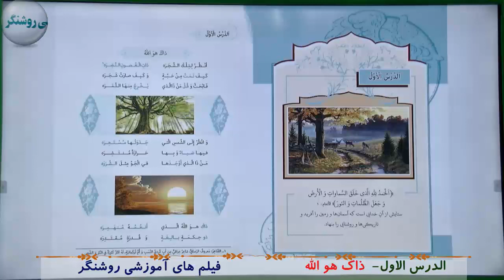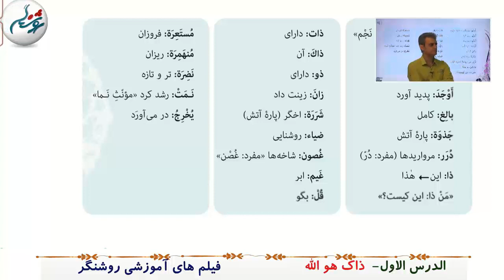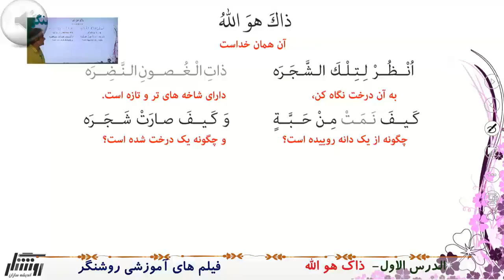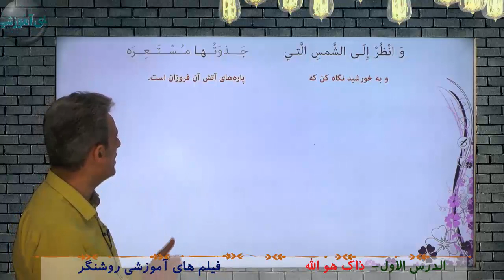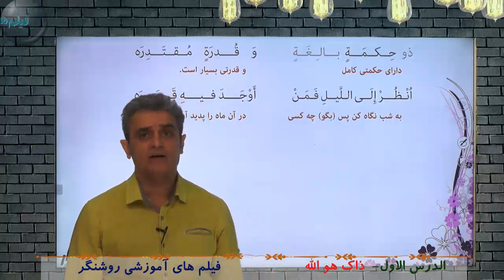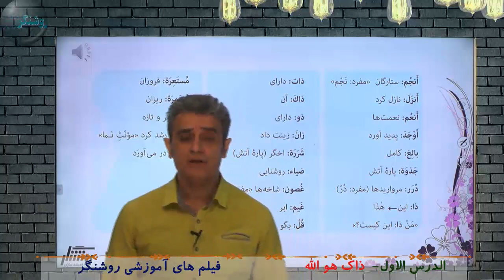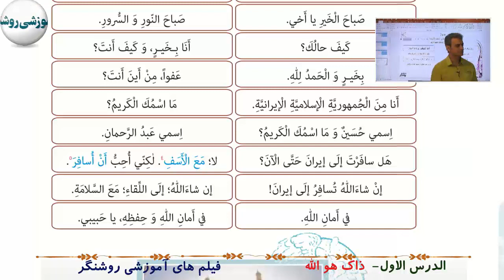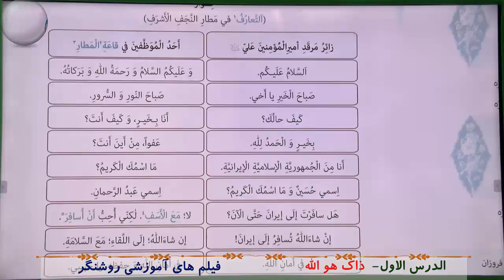آموزش زبان عربی 1 پایه دهم دوره دوم متوسطه - درس اول - جلسه اول ( ترجمه - ذاک هو الله)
آموزش زبان عربی 1 پایه دهم دوره دوم متوسطه- فیلم های آموزشی روشنگر
- ثبت نام درمدرسه آنلاین روشنگر( ریافت مدرک تحصیلی تا پایه  دوازدهم در سه رشته ریاضی ،تجربی و علوم انسانی)